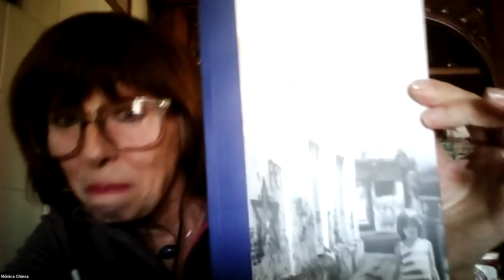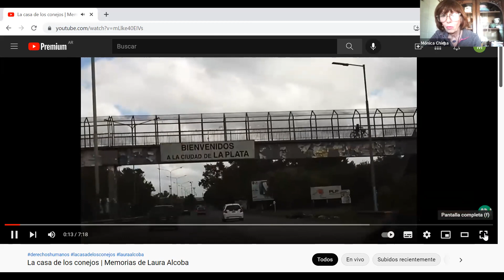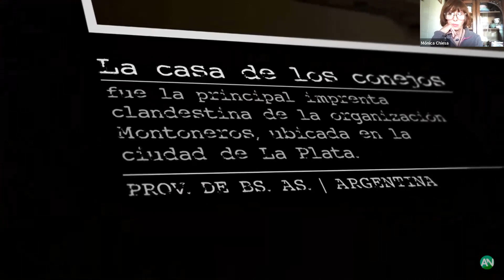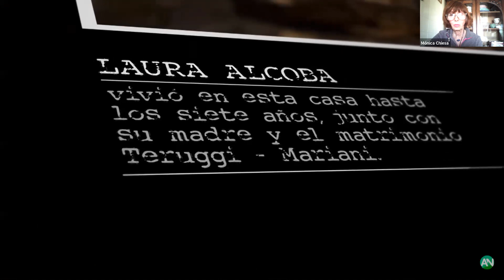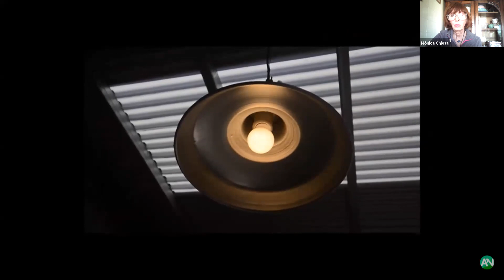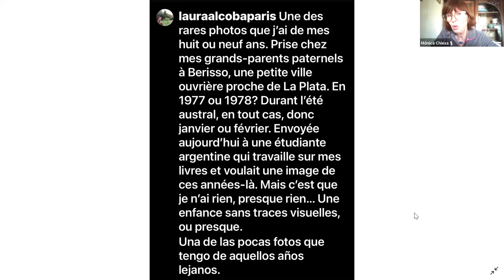IIH Conversatorio Mónica Chiesa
IIH Conversatorio
Mónica Chiesa
Sobre La casa de los conejos de Laura Alcoba